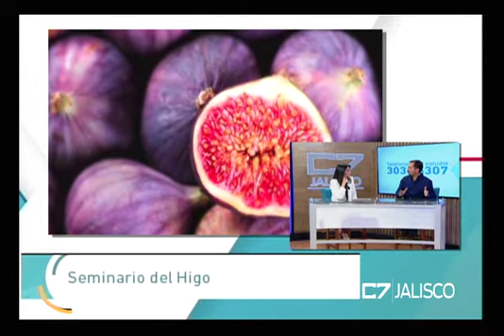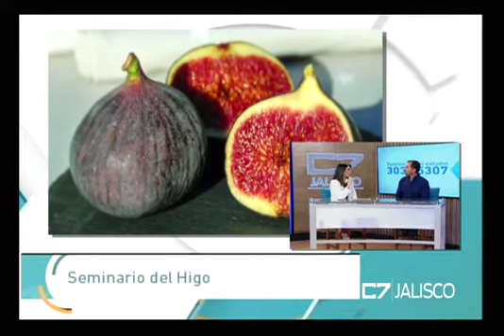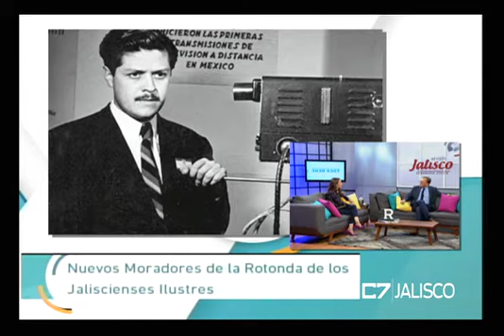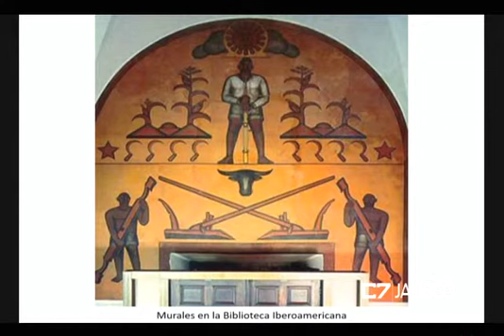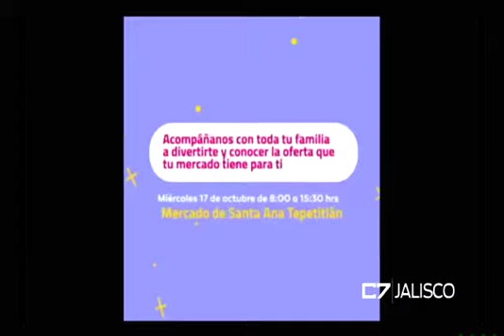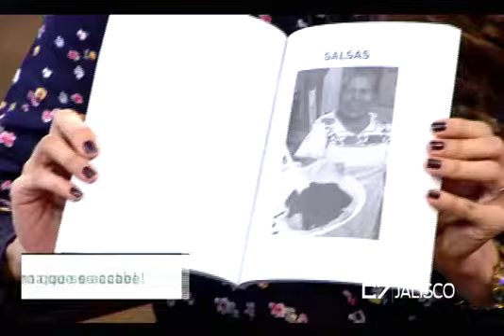REVISTA JALISCO 15 10 18 mov iPod y iPhone